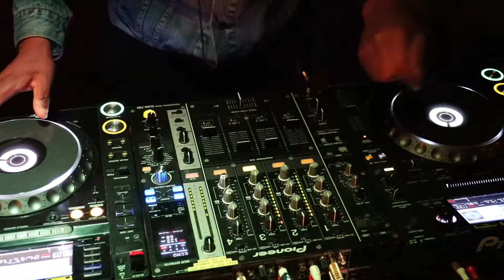DJ Ntate TS - Long Street | Cape Town | Waiting Room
DJ Ntate TS takes the crowed by storm at the Cape Town Waiting room in long street.